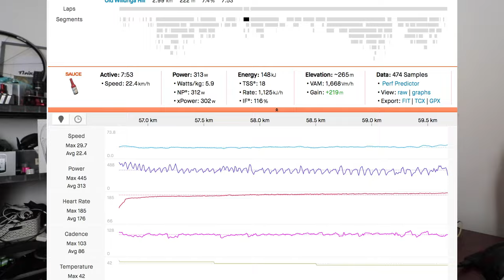Tour Down Under Willunga Hill Climb Race!!